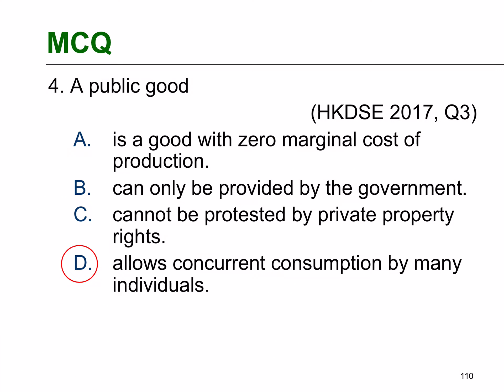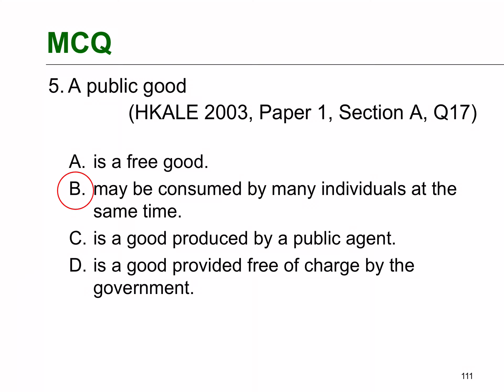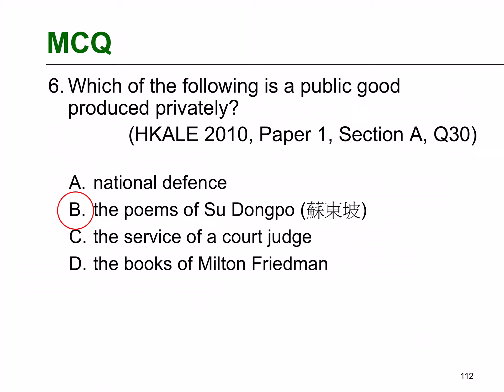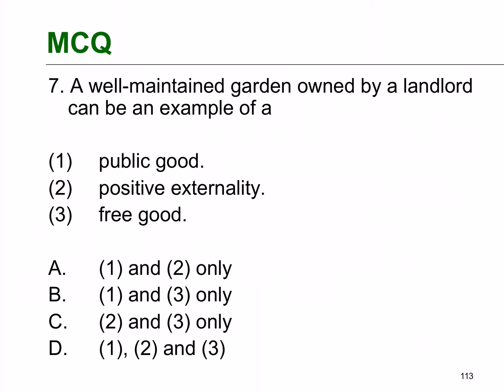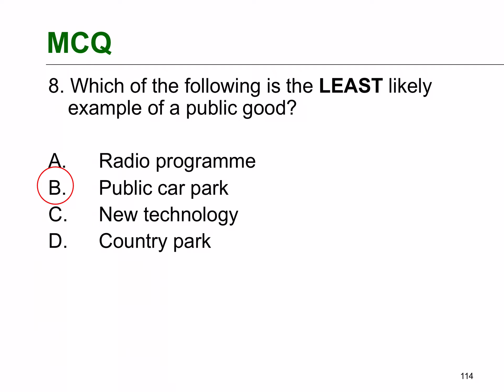Micro Ch 17 Externality and public goods: video 30